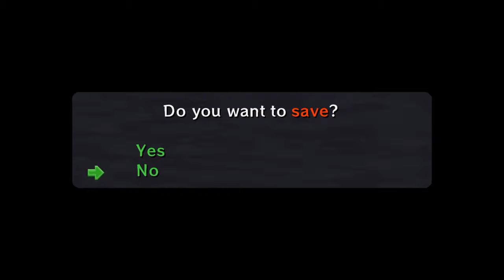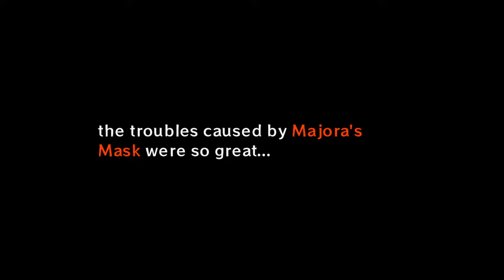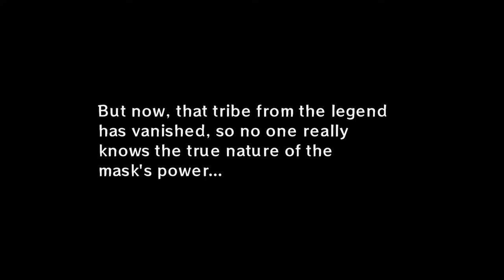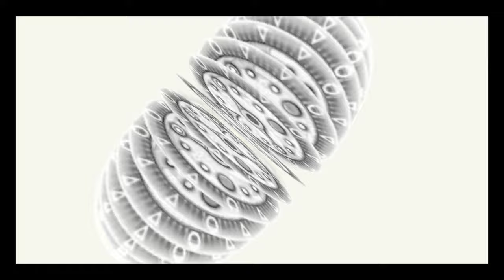Zelda Majora's Mask 3D (4K60) - 100% Walkthrough Longplay - Part 3 - Bomber's Notebook